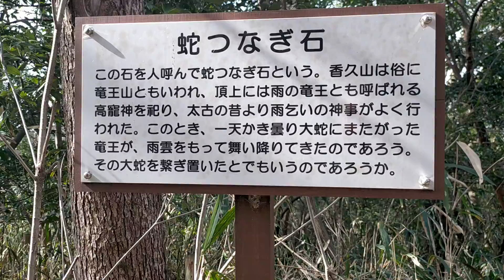香具山 蛇つなぎ石